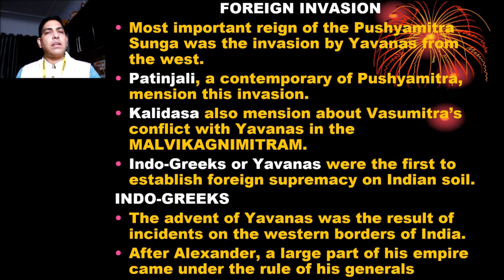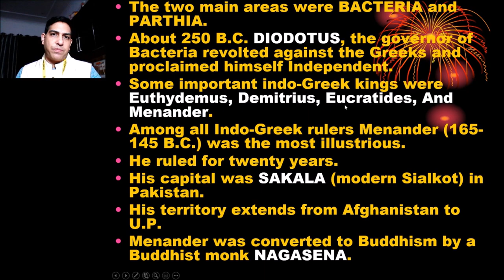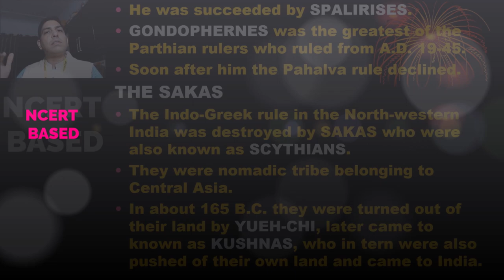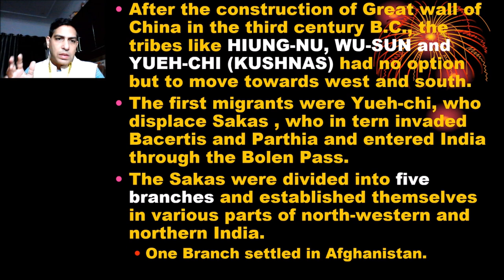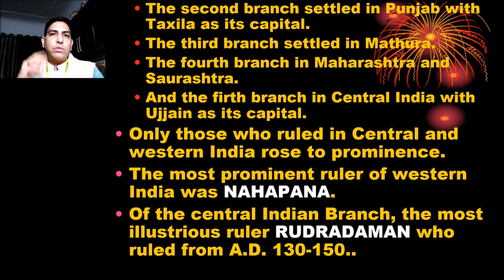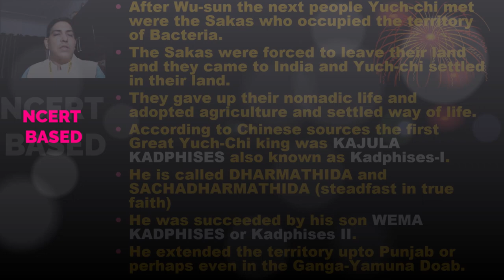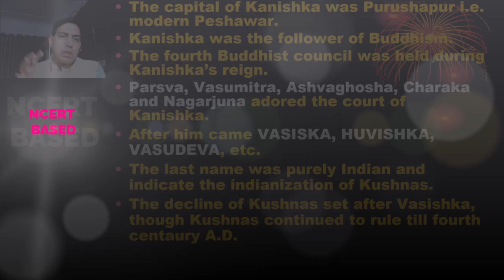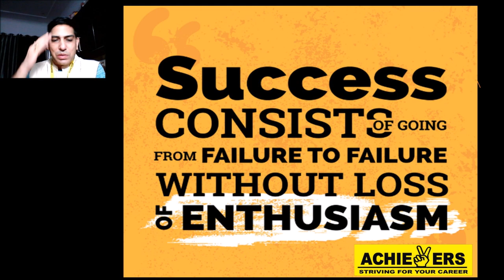ANCIENT INDIA CLASS - 7th FOREIGN INVASION............NCERT BASED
Important for NDA, CDS, CPF, CPO, SSC, JKSSB, PANCHAYAT ACCOUNTS ASSISTANT, ETC.